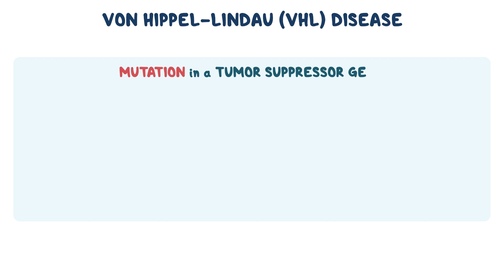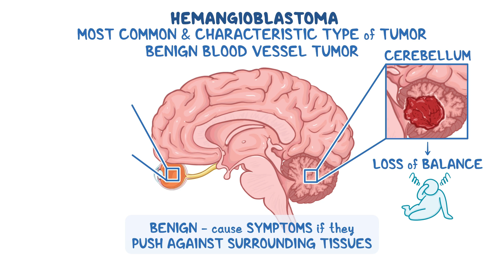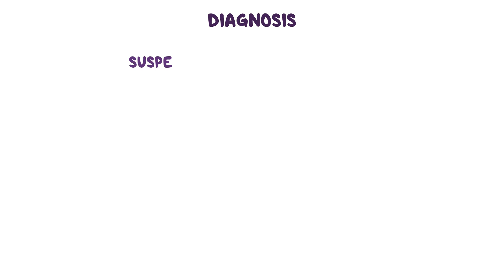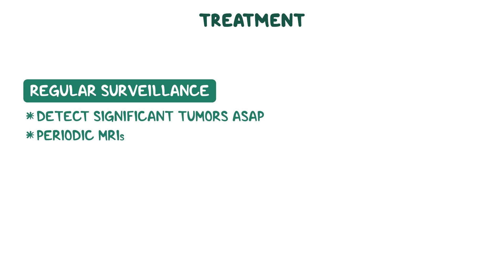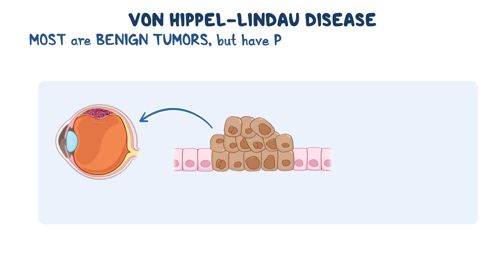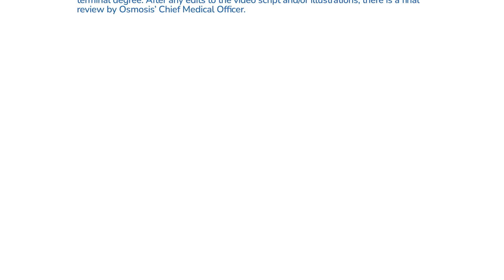Von Hippel-Lindau disease (Year of the Zebra 2024)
What is von Hippel-Lindau disease? Von Hippel-Lindau, or VHL, disease is a genetic disorder characterized by tumor development in many different organs, like the central nervous system, including the eyes; kidneys; adrenal glands; and pancreas.